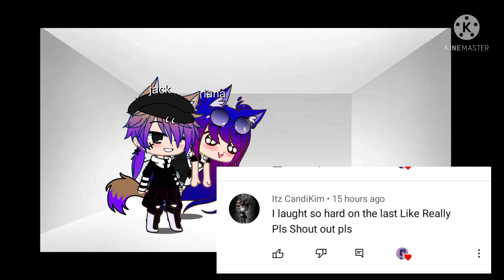mlb react to marinette and alya future as ariana grande and Nicki Minaj ✨-gacha life/club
hey guys. Soo I don't know what to put hire Soo ...
ty for the idea and for the support that you all are giving me
I'm doing my best
ty for the sub and if you want a shout out comment shoutout 😌